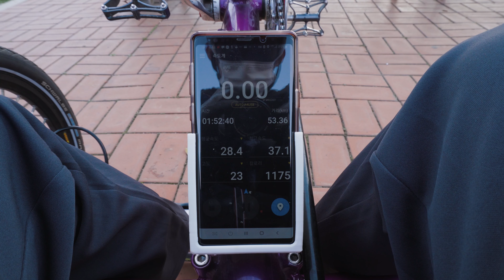20210321 Recumbent Trike Ride with SG JC TR 가오리 코스 라이딩